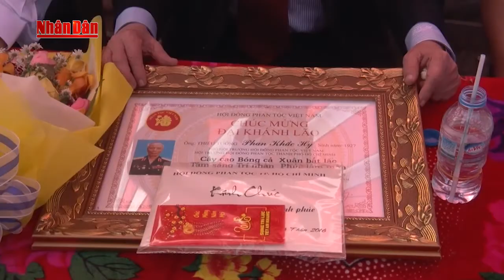Những kỷ niệm sâu sắc của người dân TP. Hồ Chí Minh về cố Thủ tướng Phan Văn Khải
2. Tin Dự báo thời tiết
4. Seri Điều Tra Phá Án Lần theo dấu vết
5. Phóng Sự Điều Tra Chống Buôn Lậu
6. Phim VN Cũ mà Hay
7. Sức Khỏe Cuộc Sống